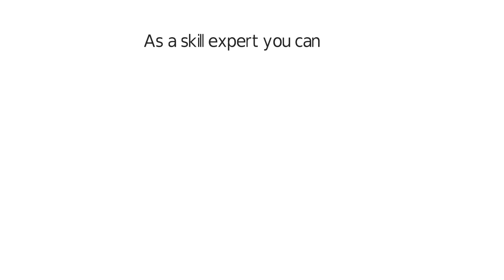Learnskillz Ltd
Dream about being a Redbull Ski champion, play the guitar like Slash or just
learn that elusive ancient Minhwah Korean art ? and have no clue where to get started ?

Look no further, Learnskillz.com brings the best teachers around the globe right to your turf - teachers without borders. Learn almost anything, anywhere, anytime.

Learnskillz is designed to be an online global marketplace that brings instructors and students together where only skillz matter not physical location. From music instruction, math, skiing, tennis or cooking lessons, Learnskillz makes it easy to find highly rated teachers - the best part is you rate them.

In addition to connecting you with the best rated skill experts ,Learnskillz offers advanced search capabilities, convenient scheduling, the ability to make secure and safe payments from anywhere in the world, content management modules, virtual reality environment and tools for superior online classroom experience.

Learnskillz is launching in Spring of 2016 and we are working hard to bring you something that will help you learn as fast as the changing world